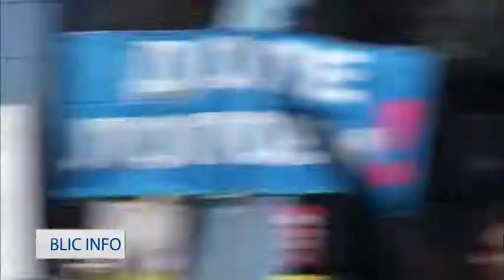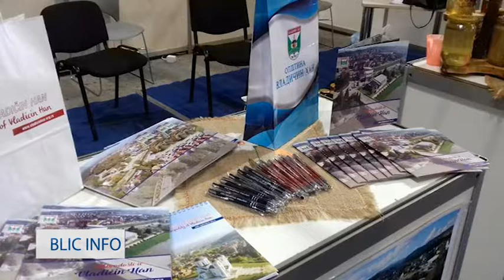BLIC INFO 22 09 2017